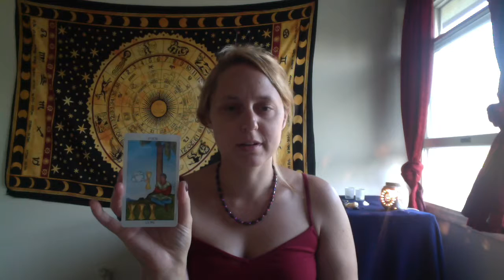Weekly Tarot card forecast for June 26 - July 2, 2016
Don't forget to check out my daily forecasts on Instagram, Twitter and Facebook and my blog on Tumblr!